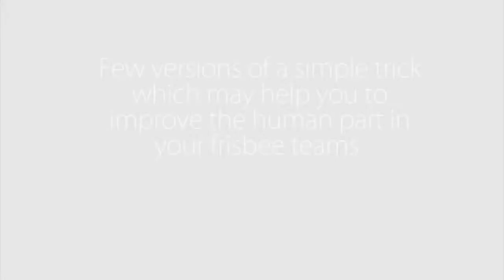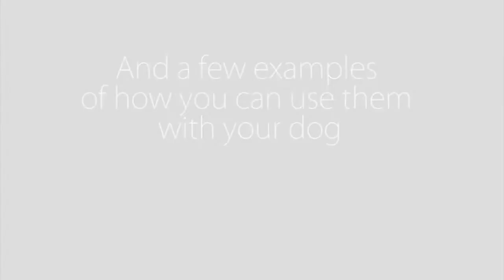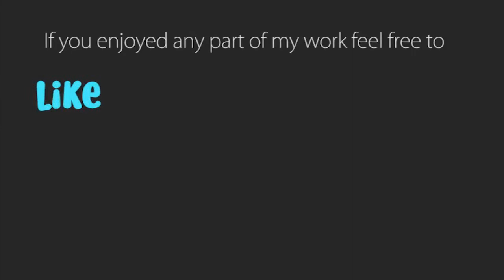Frisbee Tricks part one with dogs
Hey! The first part of our Frisbee Tricks is here! with my dog
Well, when you have a dog like Floyd you have to keep up to speed. All the time.
Why do we create so much?
Why can't I focus on one thing and repeat it until we both remember every move perfectly?
Why the hell do I bother myself with thousands of twists, trainings of speed or tricks like this?
The answer is simple- I have to keep up to speed ;)
I guess both me and Floyd are the types of souls who need changes, need move and learn to be prepared for all the possible situations. Everyone who follows this site saw things which I do with my dog, they are not simple, I guess they would also be unsafe if I wasn't fast enough to catch him or show the next move.
And at this point with the rescue for me comes all those tricks!
While doing most of them you need not only to move but also to think correctly. And they work second to none in my case.
That's why I have created this video (and I plan to share more parts)- to encourage you to try to boost the human part in your frisbee teams!
How do I recommend to train those tricks?
At first, please, start with the basics, it's important not only for your dog but also for you not to get annoyed fast ;) Learning the tricks one by one may help to increase your motivation and intrest in this sport! Don't try to play them with your dog too soon (In my case I start adding tricks while 90% of what I train alone is correct). It's great if you try to master a new thing from different positions of your body (it makes you more prepared for future work with a dog). And hey, never stop creating, even something which at first seems impossible may appear a peace of cake when you will consider all the ways to do it!